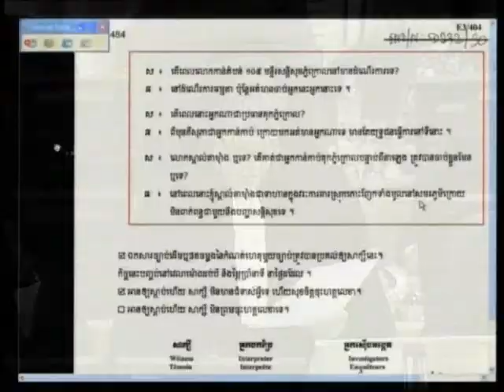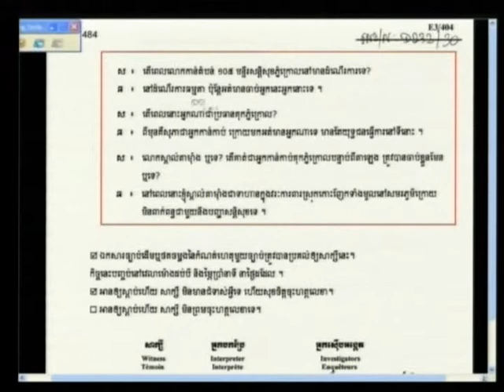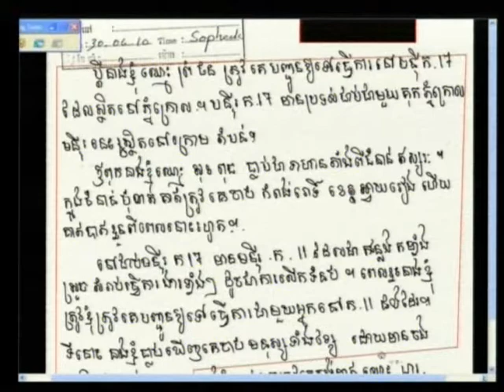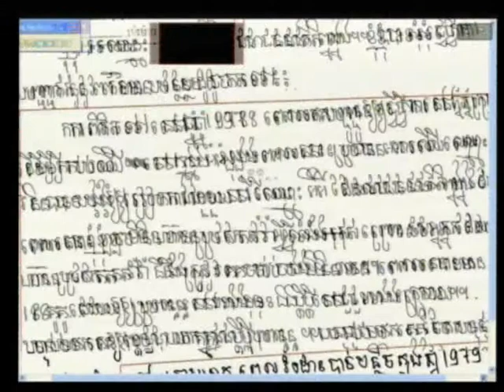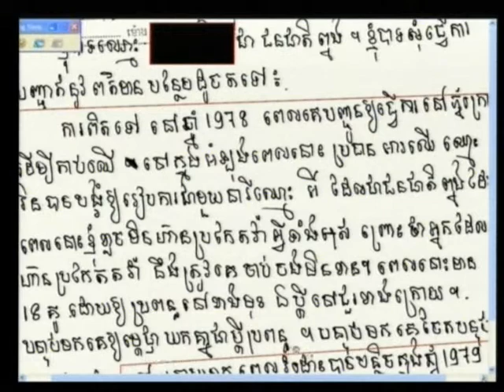Sao Sarun 2012 06 12 S2 FL KH Pub